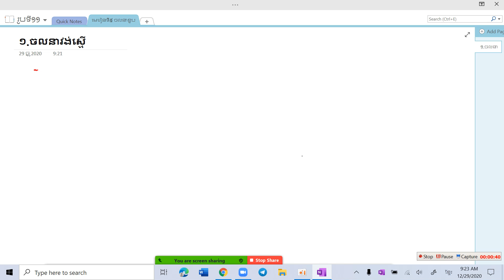រូបទី១១ ចលនាខួប និងលំហាត់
វីដេអូគឺគ្រាន់ចង់ចែករំលែកជូនអ្នកគ្រប៉គ្នា